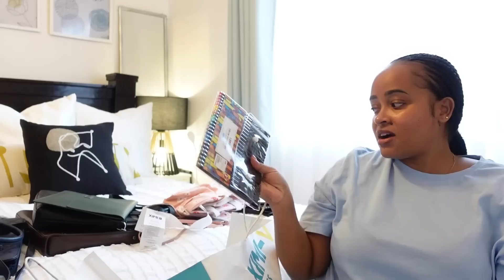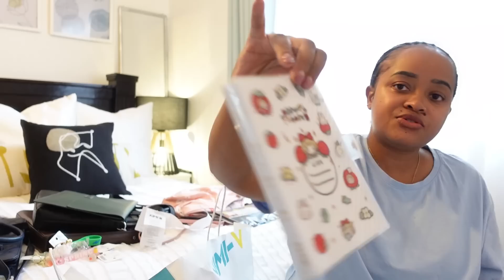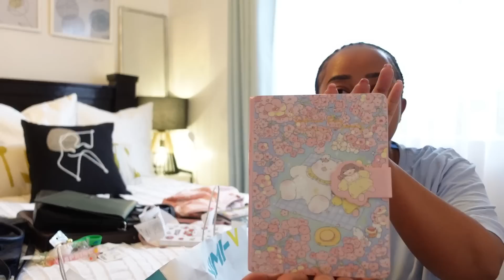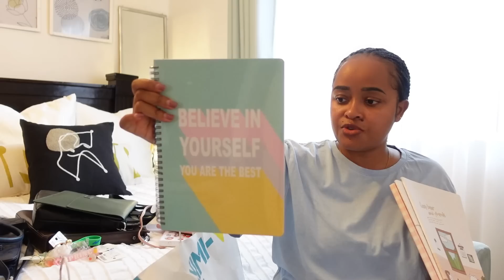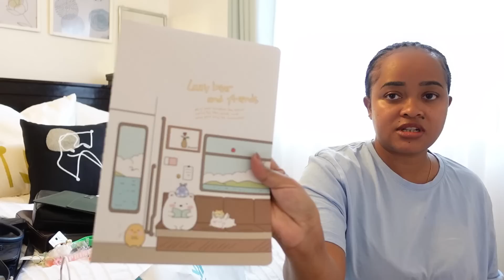BACK TO WORK SHOPPING & HAUL//AMAZING PLUGS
Hey guys welcome back for another video.

2. Laptop bags plus sleeves
5. Chanel - fragrance lounge

Song- Diviners ft Contacreast - Tropic love